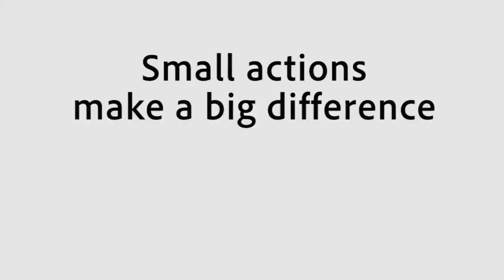The Xmas Advert 2020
The big players have released their Xmas videos. now it's our turn!